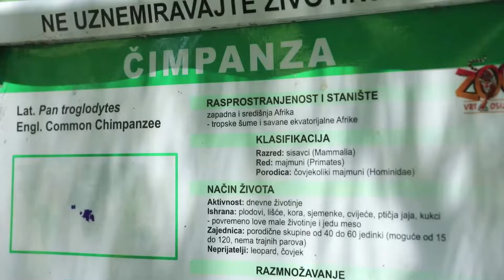Stanovnicima osječkog Zoološkog vrta stigla su ledena osvježenja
Stanovnicima osječkog ZOO vrta  podjeljena su ledena osvježenja, tako su majmuni, fose, servali i ris dobili ledene poslastice s voćem i mesom a emui hladnu kupku.